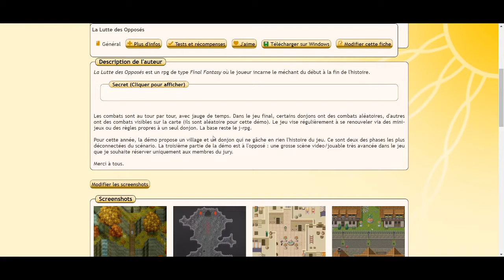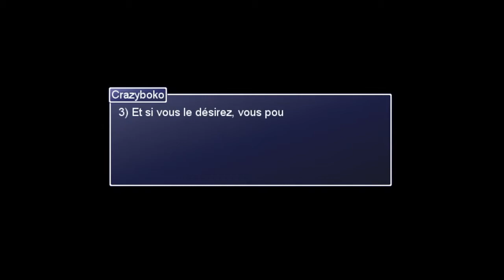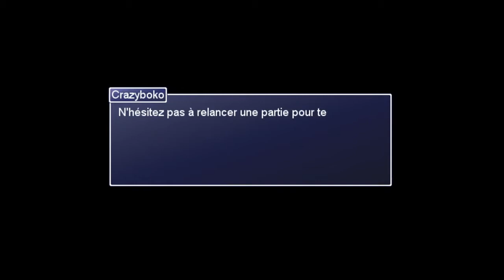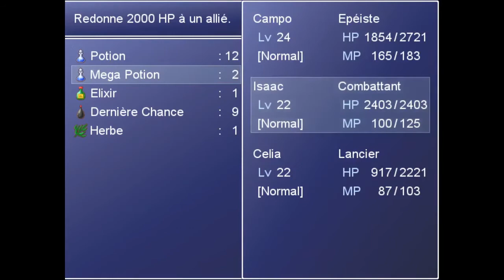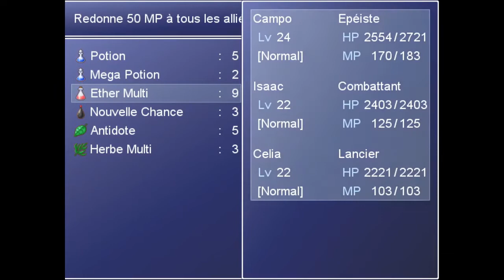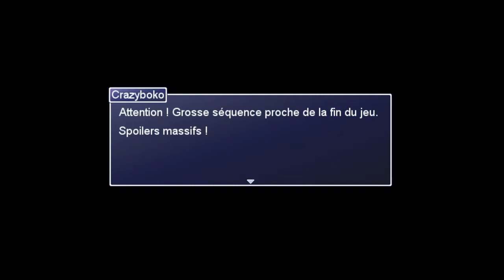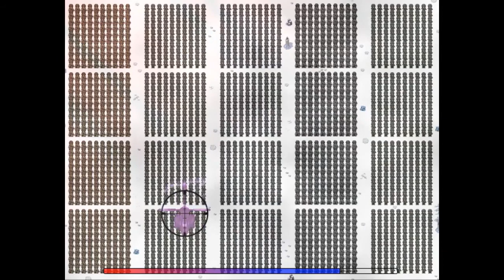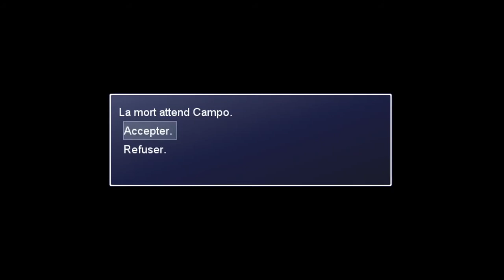[Alex d'Or 2020] La Lutte des Opposés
Voici le vidéotest de la Lutte des Opposés, proposé par Crazyboko.
our rappel, le but de cette vidéo n'est pas de faire un let's play de qualité, il s'agit de donner aux développeurs un retour en temps réel de la part d'un joueur qui joue au jeu.